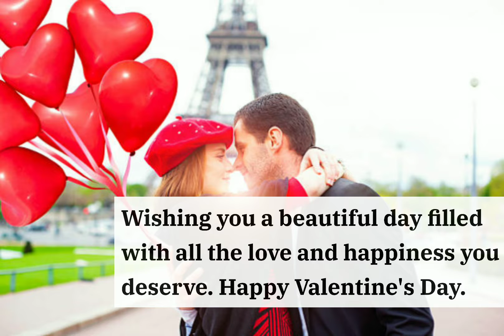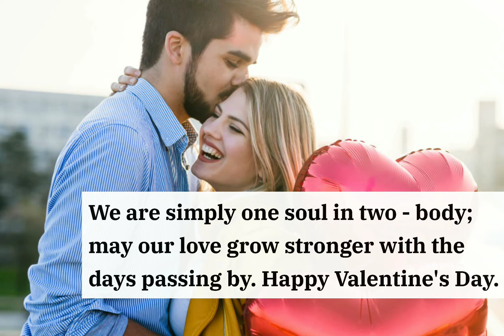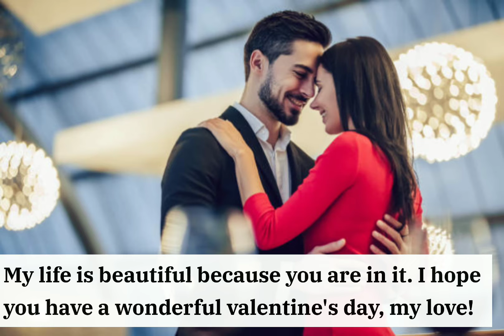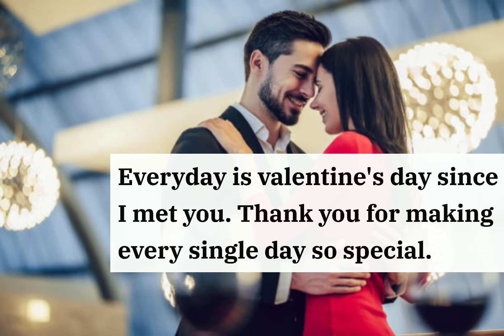Best Valentine's Day Captions For Instagram For Couples | Happy Valentine's Day Captions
Valentine's Day is celebrated on the 14th of February World Wide. This day celebrated for Love, Romance, and Peace around the world.